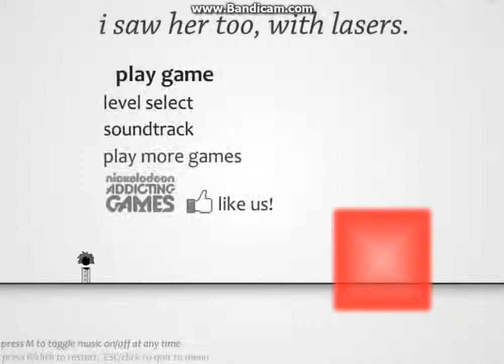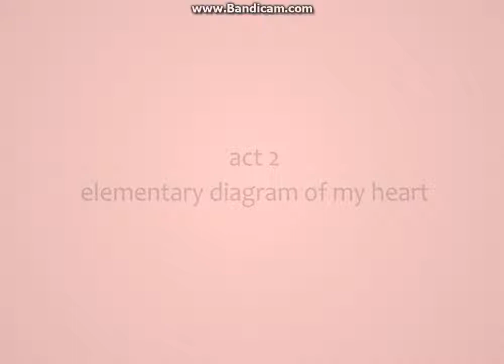R.I.P.2 Us:I Saw Her Standing There Too With Lasers #1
We still want each other join us now!